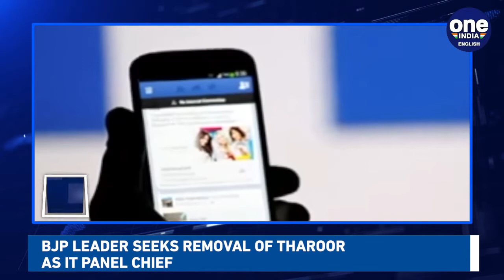Covid-19 curfew in Punjab again | Surge in Covid cases in Punjab | Oneindia News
Punjab reimposes night curfew after Covid-19 cases surge; Prashant Bhushan remains defiant in contempt case, refuses to apologise; BJP leader seeks removal of Shashi Tharoor as IT panel chief after Facebook row; Passengers to shell out higher aviation security fee from September 1st; Assam Rifles tells Centre Mizoram govt violating MHA orders; Rahul Gandhi predicts job crisis, 'media ignored my warning' on Covid-19 & other news